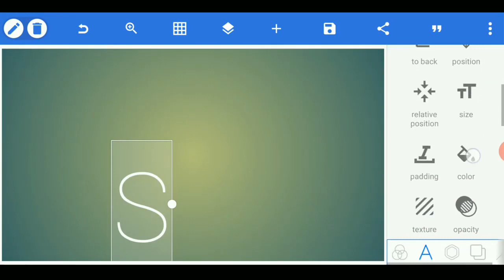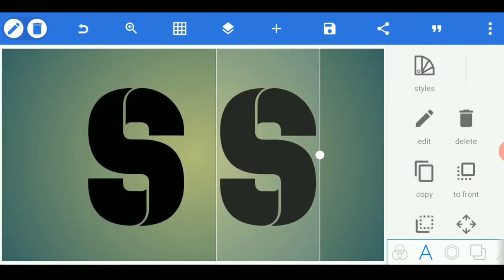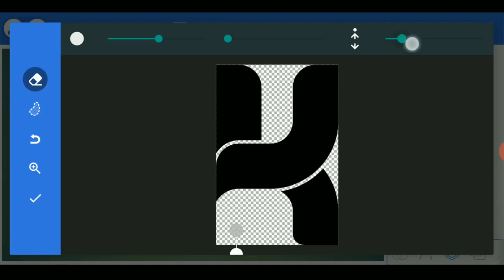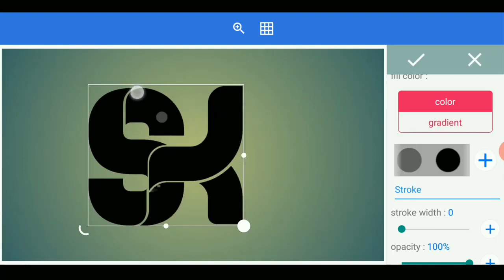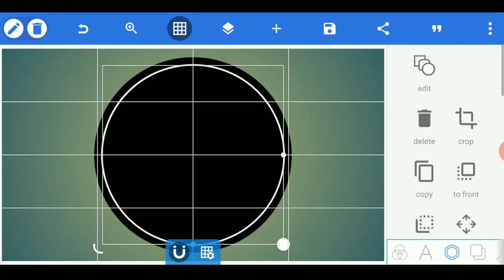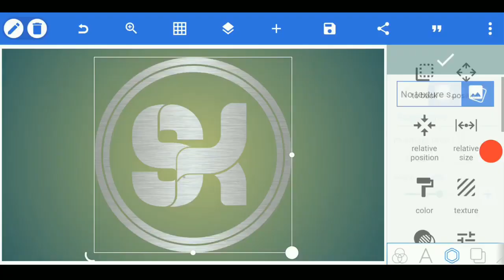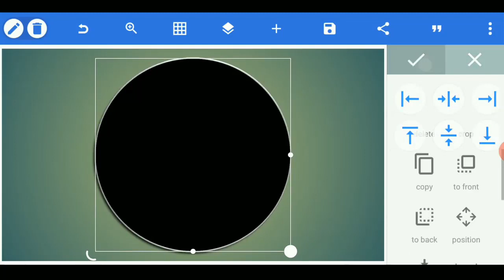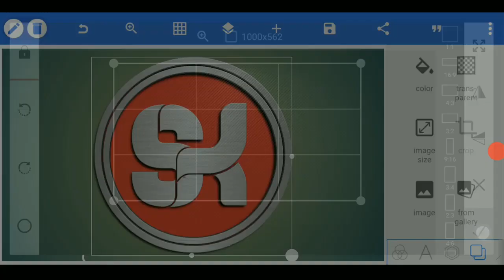S K Professional Logo Design || Logo In Pixellab || Smart Solution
Hey creators,
Thanks.
PixelLab for PC,How to make Professional logo on Android,
How to make a logo for YouTube,cara membuat,
YouTube channel logo template,
Logo design,Logo maker,
YouTube channel logo size,golden logo design,
golden logo design in YouTube Channel,C